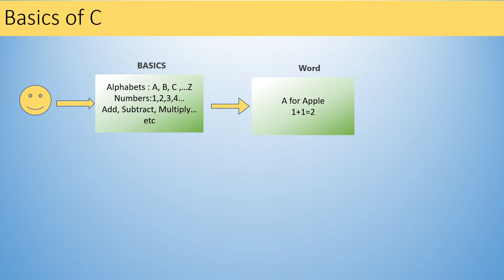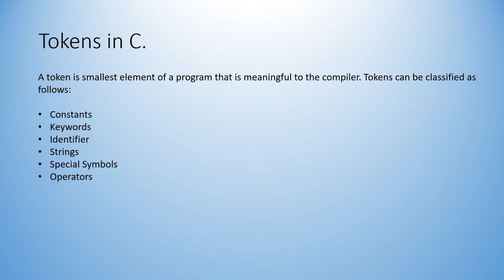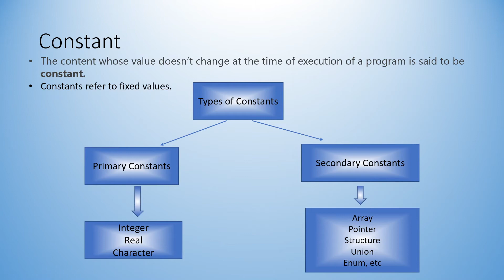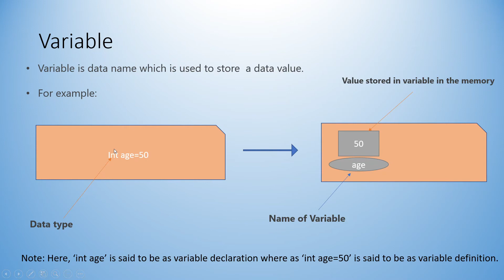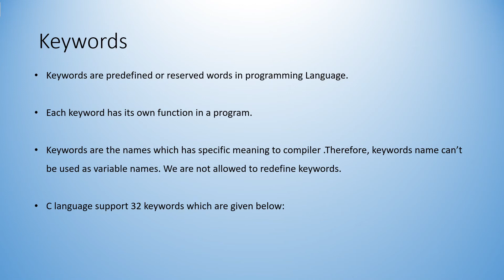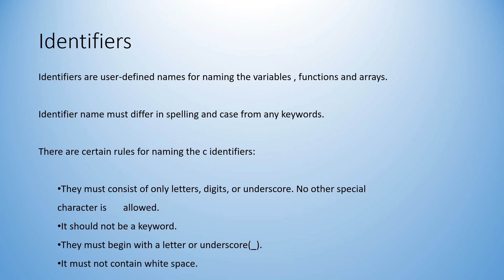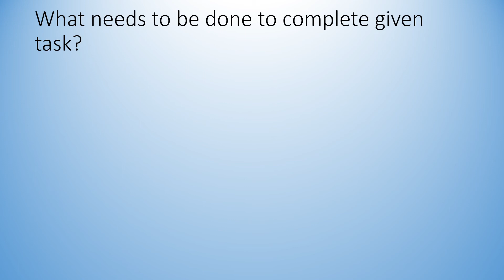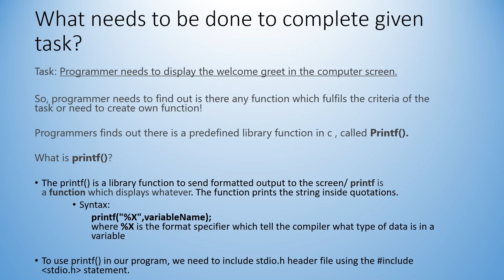2 Basics Of C